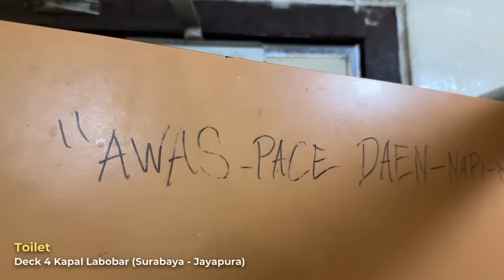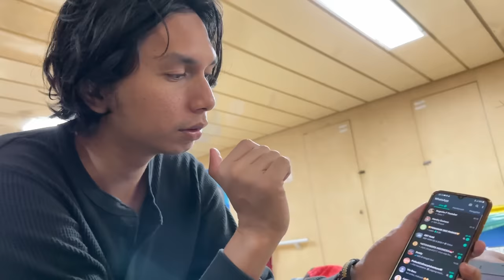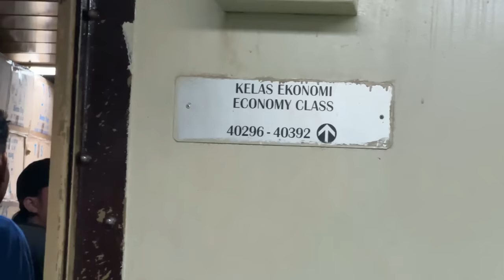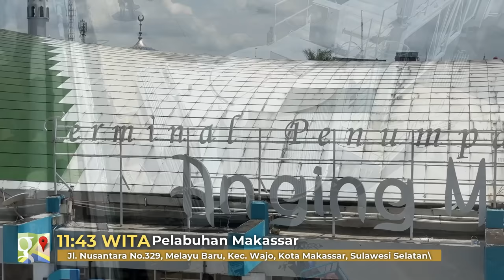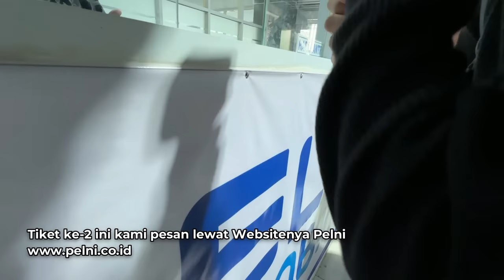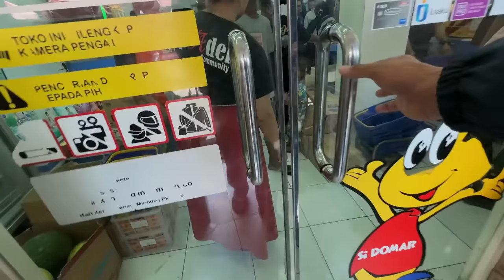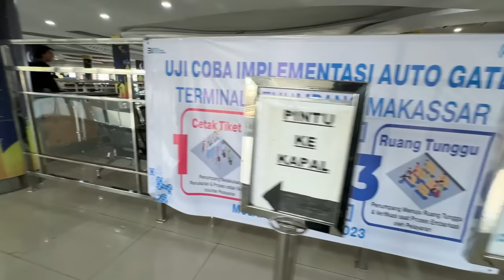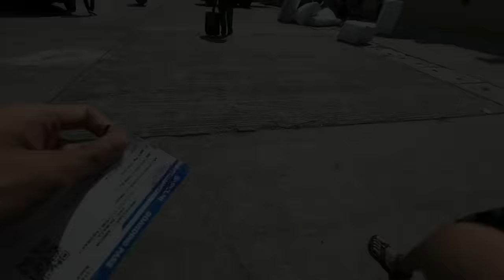TRIP PAPUA - Ep.3 | Kabar Buruk, Lanjut atau Pulang? [KM. Labobar #2]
PART 2 - Trip KM. Labobar (Surabaya - Jayapura)

Ketika kapal sandar di Makassar, kami mendapatkan kabar yang kurang mengenakan dari twitter, lantaran kala itu di Jayapura sedang terjadi kerusuhan... waduhh. kerusuhan apa ya kira-kira? jawabannya ada di Video.

Part 4 : Segera.

KM (Kapal Motor). LABOBAR
Tarif          : Rp 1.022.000,- (Surabaya - Jayapura)
Kelas        : Ekonomi
Rute         : Surabaya - Makassar - BauBau - Namlea - Ambon - Sorong - Manokwari - Nabire - Serui - Biak - Jayapura (Rute B)
*Pemesanan tiket via Aplikasi Pelni Mobile

Info detailnya sudah saya cantumkan di dalam video, atau bisa tonton video Part sebelumnya.
Jangan lupa mampir ke Instagram saya @nugrohofebianto18